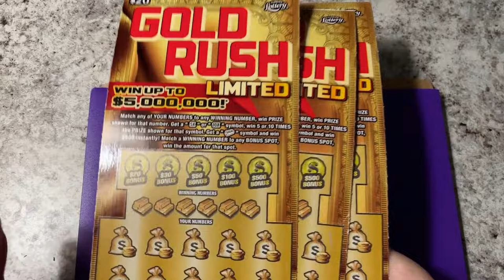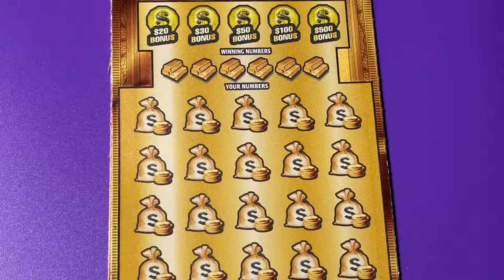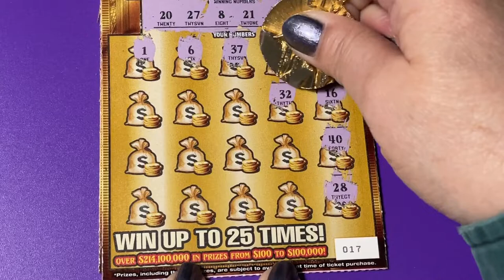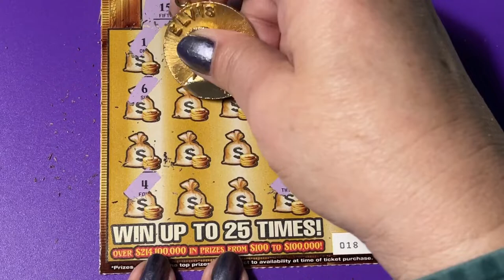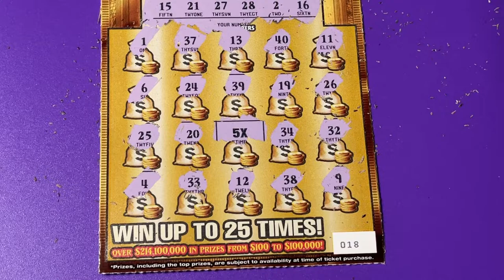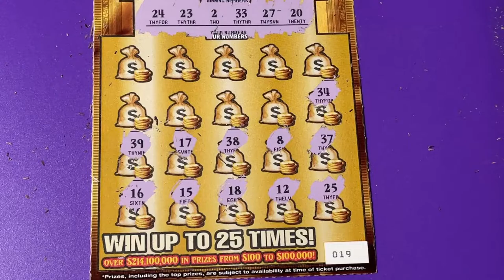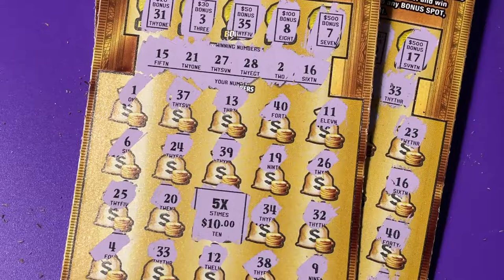3 GOLD RUSH LIMITED TICKETS! NICE WINNER!